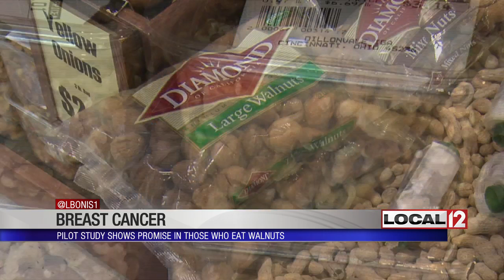Study: Walnuts may improve breast cancer treatment outcomes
CINCINNATI (WKRC) - There is new research on breast cancer that is showing promising results.

This pilot study published in Science Direct was conducted on women during treatment. It shows a common snack food might result in improved breast cancer outcomes.

After showing positive results in lab studies, researchers conducted the small pilot study. Women with larger breast cancer lumps were recruited to the study right after their cancer was biopsied. They were then put into two different groups.

One group was asked to eat about a handful of walnuts a day; the others did not. They did this right up until the day of surgery, which averaged about two to three weeks.

During surgery,  extra tissue was taken to be examined. Researchers found changes in gene expression in those that ate the walnuts but not in the control group.

Those changes were linked to tumor changes that promote not only suppressing growth, but also traits that appear to up the odds of survival against breast cancer.

This is a small study and more research needs to be done to confirm the results, but since this is a good-for-you snack for a lot of reasons, it's likely one you may want to include in your diet anyway.